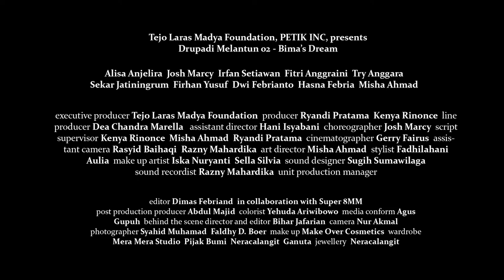The Fire Longing For The Mist Short FIlm Trailer ( 2018 )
DRUPADI.ID

Barakabut - The Fire Longing for The Mist

Writer and Director - Roufy Nasution

Talents :
Siti Alisa Anjelira Fariza – Drupadi
Josh Marcy Putra Pattiwael – Bima
Irfan Setiawan – Dursasana
Fitri Anggraini – Pendoa
Try Anggara – Pendoa
Firhan Yusuf – Empat Sekawan
Sekar Jatiningrum – Empat Sekawan
Dwi Febrianto – Empat Sekawan
Hasna Febria – Empat Sekawan

1st Unit Production :

Hani Isyabani - Ast. Director
Josh Marcy - Choreographer

Kennya Rinonce – Script Supervisor
Misha Ahmad – Script Supervisor
Ryandi Pratama – Script Supervisor

Camera Department :
Gerry Fairus Irsan - Cinematographer
Rasyid Baihaqi - Ast. Cameraman 1
Razy Mahardika – Ast. Cameraman 2

Art Department :
Misha Ahmad - Art Director, Prop Master, Set Decorator
Fadhilahani Aulia – Stylist
Iska Nuryanti - Make Up Artist
Sella Silvia - Make Up Artist

Sound Department :
Sugih Sumawilaga – Sound Designer, Mixing, Mastering
Razny Mahardika – Sound Recordist

Logistics Department :
Fajar Eka – Transportation Captain
Dika Koesuma Wardani – Transportation Crew
Trisna – Transportation Crew
Rusmana – Driver
Opik – Driver
Ibu Manan – Catering

Post-Production Department :
Febriandi Dimas Wara – Editor

In Collaboration with :
SUPER8MM Studio

Abdul Majid – Post Production Producer
Yehuda Aribowo – Colorist
Agus Gupuh – Media Conform/Online

2nd Unit Production by :
MULIH FILM

Directed by :
Bihar Jafarian - Director

Camera Department :
Nur Akmal - Cinematographer

Post Production by :
Bihar Jafarian – Editor

Still Photos by :
Syahid Muhammad – Photographer
Faldhy D. Boer – Photographer

Make Up by :
MAKE OVER Cosmetics

Wardrobe by :
Mera Mera Studio
Pijak Bumi
Neracalangit
Ganuta

Jewellery by :
Neracalangit

Location and Set by :

Pusat Penelitian Teh dan Kina Gambung
Bumi Perkemahan Ranca Cangkuang

Rehearsal Space by :
Indonesia Dance Theatre
Rumah Kedua

PRODUCED by :
Tejo Laras Madya Foundation - Executive Producer
Ryandi Pratama - Producer
Kennya Rinonce - Producer
Dea Chandra Marella - Line Producer
Gilang Bayu Santoso – Unit Production Manager
Yustinus Kristianto – Production Assistant
Izhar Isra – Production Assistant
Bryan Cini – Production Assistant

Musicians :
Safina Nadisa – Vocalist
Sujiwo Tejo - Lyrics, Composer, Gamelan
Dr. Upadi - Arranger

Recording by :
Bintang Indrianto - Recording, Mixing, Mastering
Synopsis :
Drupadi's mythical journey to find her long separated lover.
screening contact @drupadi_id
Screening Schedule
- 13 July 2018. Indonesia Raja Surabaya at Institute Francais Indoneaia, Surabaya
- 20 July 2018. Indonesia Raja Bandung at Kedai Cas, Bandung
- 05 August 2018. South East Asia Short Film Festival 2018 at George Town, Penang Malaysia